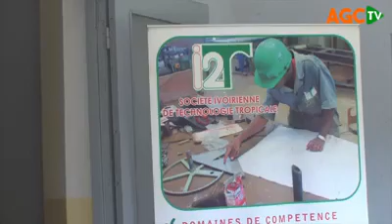GRAND BASSAM, le Mardi 22 décembre 2020 G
FORMATION DE 100 EMMES